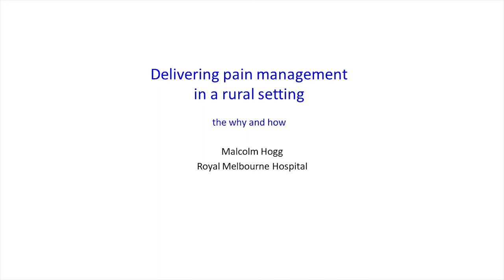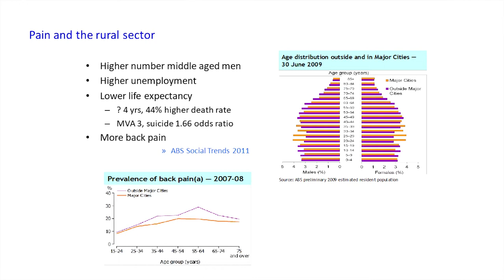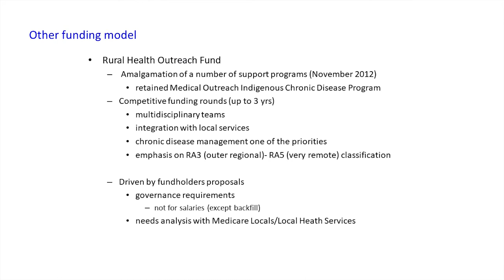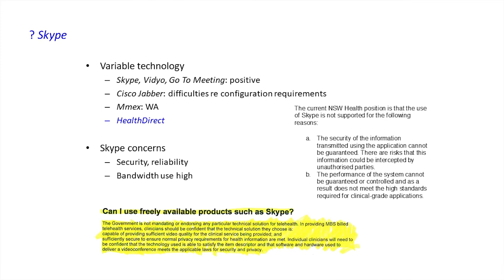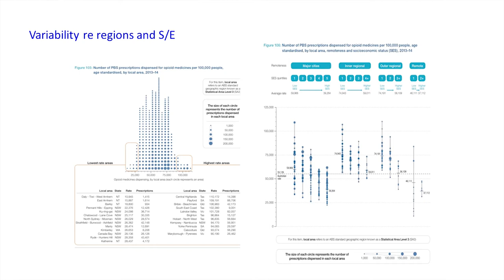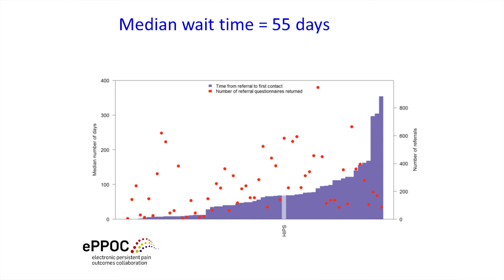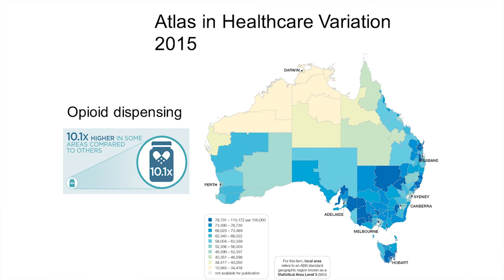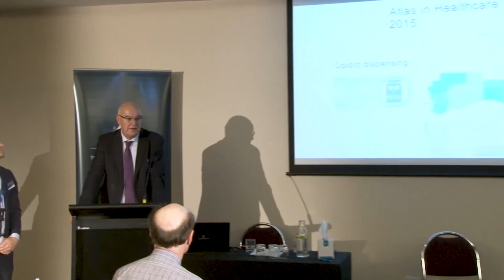Codeine up-scheduling workshop | Dr Malcolm Hogg (Presentation 2)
From 1 February 2018, medicines containing codeine will no longer be available over the counter in pharmacies.

The Therapeutic Goods Administration (TGA) is working in collaboration with Primary Health Networks and pain specialists to ensure health professionals dealing with chronic and acute pain management have alternative strategies to use in preparation for 1 February and beyond.

As part of this work, the TGA hosted a national series of workshops on the up-scheduling of codeine. These sessions provided attendees the opportunity to engage with senior TGA representatives, as well as leading specialists in acute and chronic pain management and addiction.